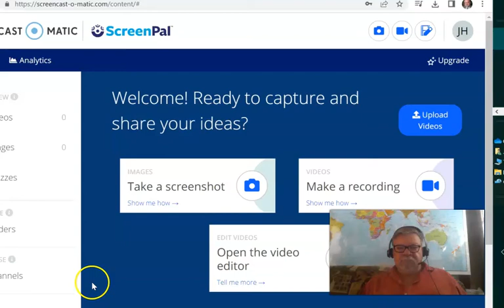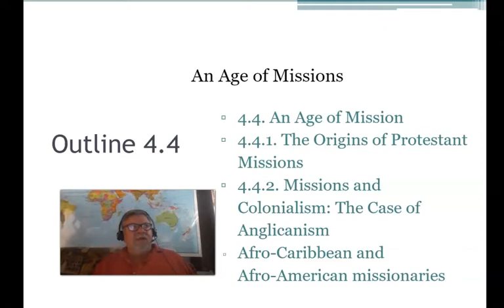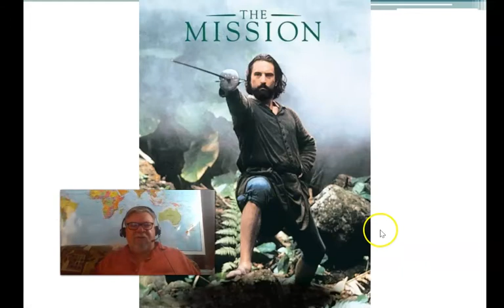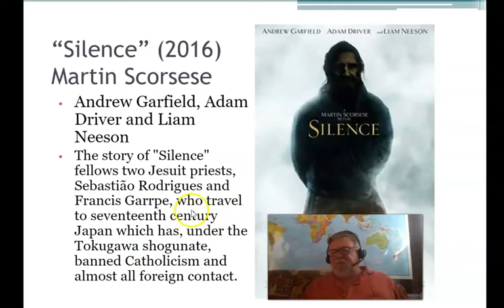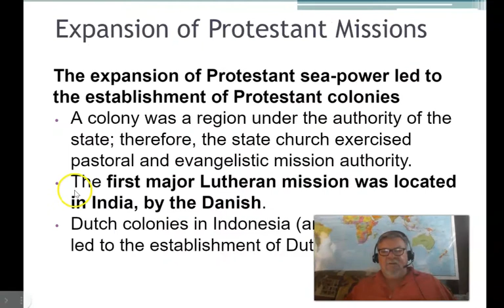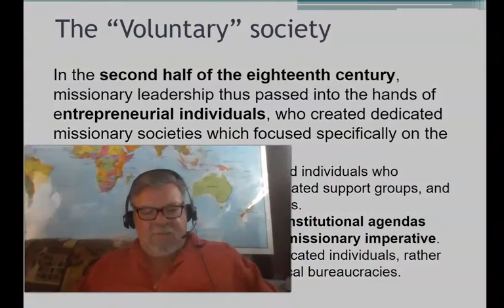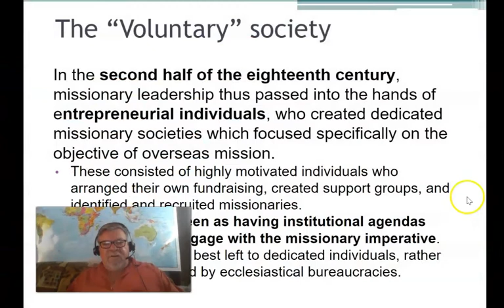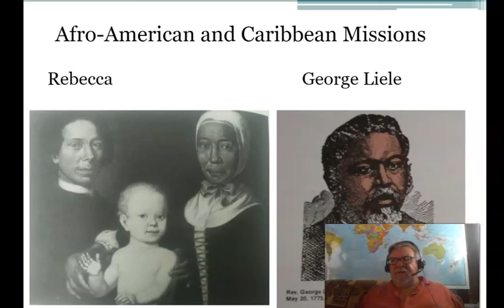12a The Age of Missions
episode 20 of our ongoing series on the history of Christianity. Today we conclude chapter 4 of The Long Nineteenth Century from Alistair McGrath's 2013 book, "Christian History, an Introduction."
This course if offered at FIU in the fall of 2022 as a core required introduction to a 15-credit certificate in Christian Studies.